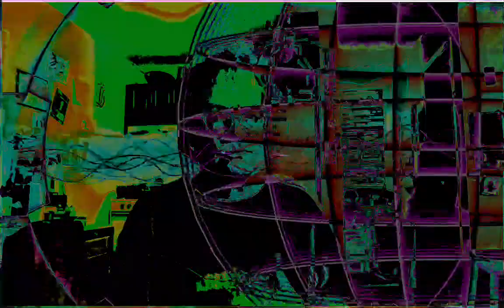Forms of sound made real from beyond all voids of nothingness - Structure without structure manifest